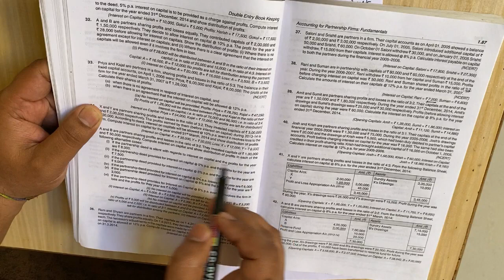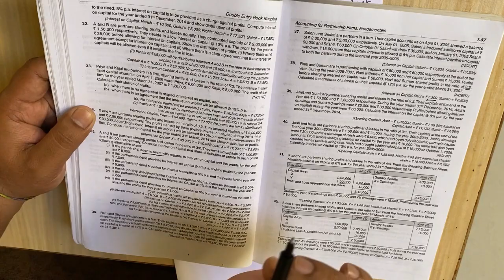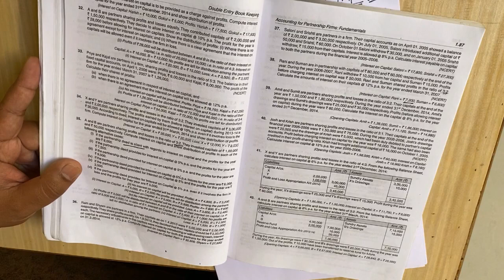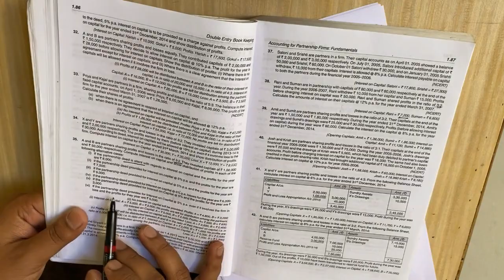Lecture- 3 Part -1, Class - 12th Interest on capital || Dixit Goyal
Introduction of capital and interest on capital, Calculation of Interest on capital , Distribution of profit and loss.

Video Lectures For Class - 11th
TOPIC: **Accountancy and journal**
**Firstly "INTRO VIDEO" for Accountancy , process of accountancy , types of year**

Lecture No.-3
**Introduction of journal , Treatment of capital and Drawings **

Lecture No-4
**Treatment of Purchase of goods and Assets**

Lecture No-5
**Treatment of Sales of goods**
**Solutions for Capital , Drawings , Purchase and sale of goods , practice questions**

**Bad debts and Bad debts Recovered**

Lecture - 8
**Trade Discount and cash Discount**
Regards:-
*OMEGA STUDY CENTRE BARNALA*
*Mr. DIXIT GOYAL*